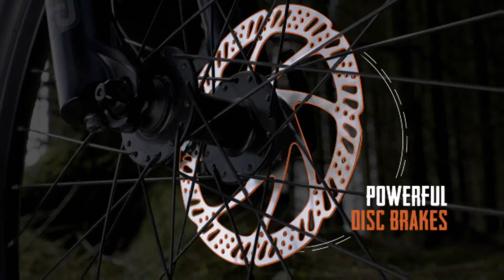Voodoo Nantai Kids Mountain Bike | Halfords UK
The Voodoo brand was created just over 20 years ago with the simple aim of providing bikes that connect us to the outdoors. That’s why every Voodoo kids’ bike is designed for everything from parks and tow paths to rugged off-road trails - helping younger riders hone their riding skills while having lots of fun doing it!

New for the 2021 range, the Nantai is specially designed for 8–11 year-olds with a 24” wheel, stylish design and an impressive specification that’s perfect whether your child is new to riding or is an aspiring MTB racer already leading on family off-road adventures.

• Many features derived from the award-winning adult range
• Junior-specific frameset
• 1x9 Shimano Altus drivetrain combined with a rear cassette
• Reliable disc brakes
• High-volume, performance tyres
• Adjustable forks
• Junior-specific mountain bike saddle

Follow our Instagram: @voodoobikes, @halfords_uk
Follow our Facebook: @HalfordsUK

This production was filmed in accordance with Government COVID-19 guidelines.